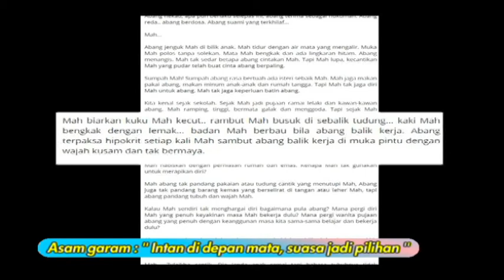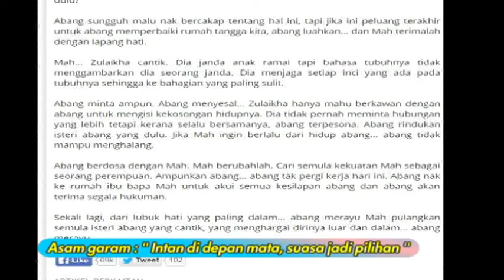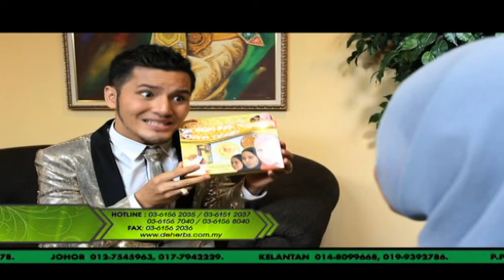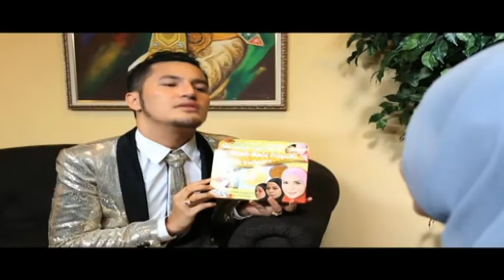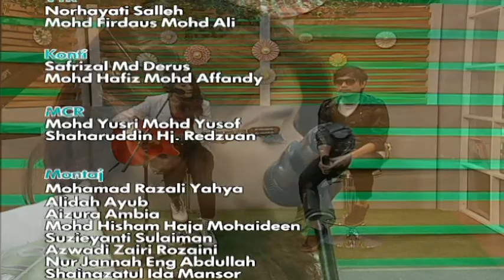Wanita Hari Ini (2014) | Episod 245